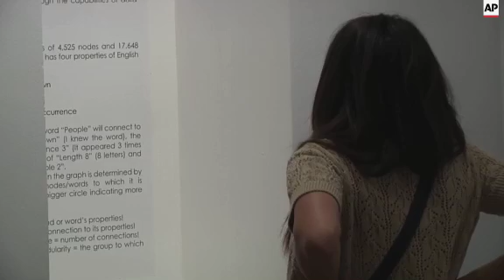Bardo Museum hosts international exhibition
Algiers is hosting an exhibition with the work of artists from across the world.
The event is called Al Tiba9 and is themed around imagination.
STORY-LINE:
Works of art line the walls of Algier's Bardo Museum.
This is Al Tiba9 - an exhibition organised by the Asswad collective, a duo who aim to promote artistic performances in Algeria and overseas.
Mazia Djab is one of the collective's two founders.
She explains what their third exhibition is about.
"This one is based on the imagination theme," she says.
"We also have work about individual reactions with the body which is really important in the mind and the Muslim culture. We work more on spirituality that religion here," Djab adds.
The event includes a range of artistic styles.
"For this event we are trying to touch all artistic subjects, There is some clear art, some street art, painting," she says.
Around 300 people visited on the exhibition's opening day.
They come to see works by artists from across the world including Italy, Spain, Germany, the USA and Algeria.
Nadjib Benmokhtar is a home-gown artist whose surreal work includes a man with a television for a head.
He embraces the event's international flavour.
"It is really lucky for us to share what we do here. That's why to me it's great because we are not used to having this kind of exhibition here," he says.
"Even if we do not talk the same language, thanks to art we can," Benmokhtar adds.
Also hung on the gallery's walls are drawings by Albert Coma Bau.
The Catalan artist comes from Barcelona in Spain.
It's the second time he's taken part in this project.
"I'm trying to break all the frontiers. It's all about this, my work. It's all about freedom all the time, how to free myself, how to free other people," he says.
"It's been lately many things that bring me - I don't know how, I don't know why - myself close to the Arabic countries," Bau adds.
His work is a series of drawings made with papyrus paper and ink.
 "What I was thinking was to make like an horizon, like a landscape of human beings," Bau explains.
He's one of 12 artists showing work at Al Tiba9.
Bau is on hand to discuss his concepts and ideas with exhibition visitor Maamri Messaouda.
"I think Albert's work is really good. He explained his work to me and I think it's great because it make you think about being a person, the mind of a person," she says.
"I like his drawings because they are really natural. To me it explains the birth of human beings," continues Messaouda.
She's a fan of events like this.
"It's really good to have these kinds of exhibition here. Exhibitions which deal with human bodies, human people. It makes you enjoy human beings and culture more," she says.
The exhibition runs until September 30.